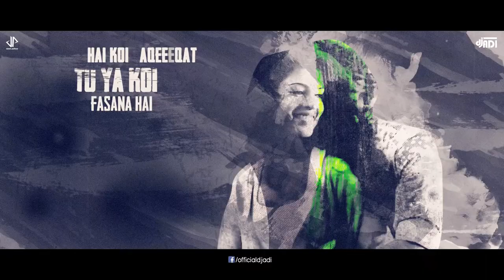Mann Mera (ADI MIX) | DJ ADI